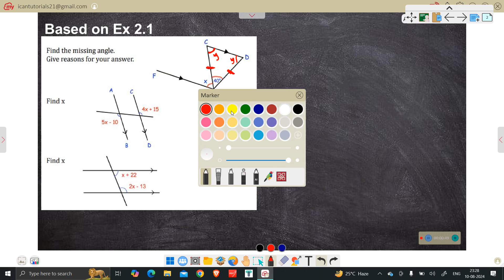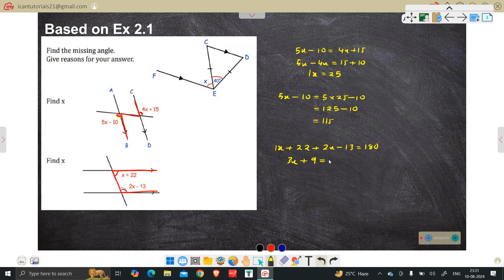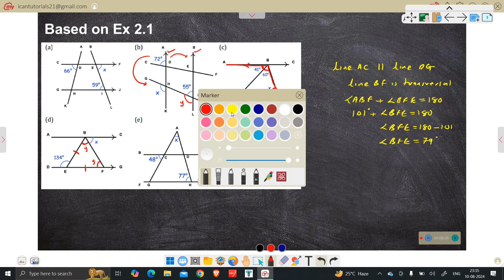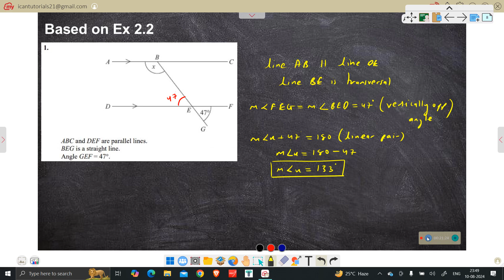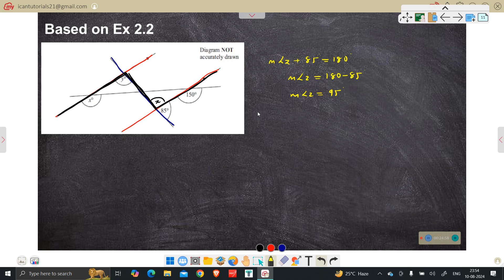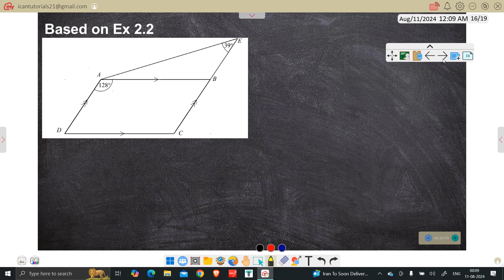9th Geometry Lesson 2 HOTS based